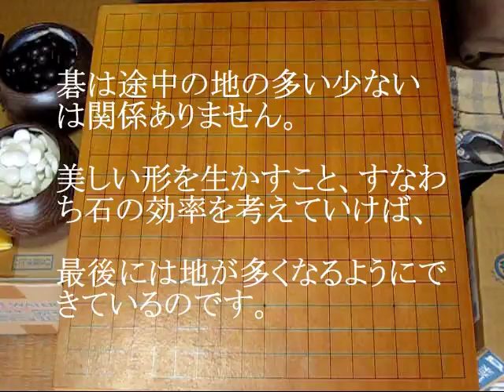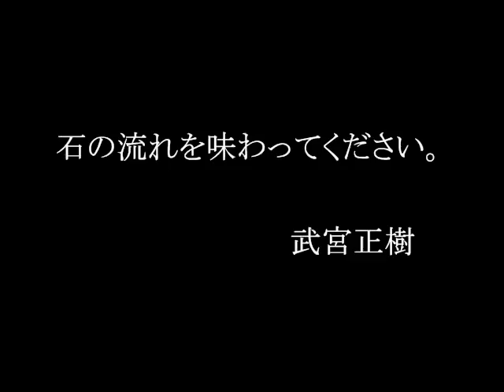武宮式着手判断法② 美しい形 厚みの威力 MR囲碁702 c